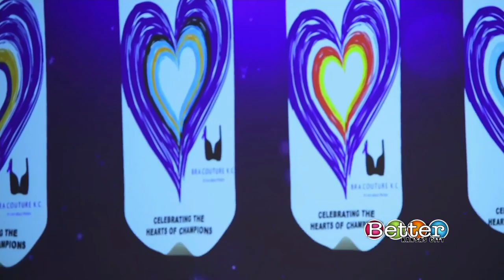Get ready for Bra Couture KC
October is breast cancer awareness and Bra Couture KC is in for an artistic way you can fight cancer. Cheryl and Nicci Toub share how they’ve been a part of the organization for seven years.